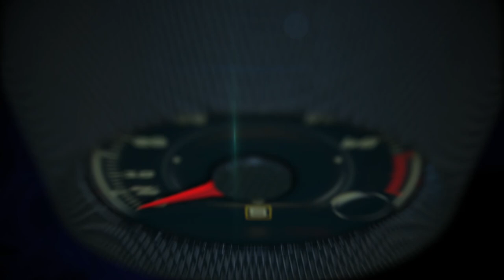Test Drive Nissan Rogue Sport 2017 en Nashville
La Nissan Rogue Sport es ligeramente más pequeña – un pie más corta y 5 pulgadas más baja -, que la versión regular por lo que ofrece una cabina suficientemente espaciosa para acomodar a 5 pasajeros y tiene 22.9 pies cúbicos de capacidad de carga detrás de la segunda fila de asientos y hasta 61.1 pies cúbicos con la segunda fila de asientos abatida.

La característica Sport la ofrece el motor turbo cargado DOHC de cuatro cilindros  y 2.0 litros que genera 141 caballos de fuerza, acoplado a la transmisión Xtronic, que cuenta con el Eco Mode y suspensión independiente en las cuatro ruedas.

Además, la Nissan Rogue Sport, al igual que la versión regular, cuenta con el sistema de tecnologías de seguridad Nissan Intelligent Safety Shield, que incluye entre otras cosas, sistema de frenado de emergencia con detección de peatones, detector de punto ciego, alerta de tráfico cruzado, frenado delantero de emergencia, advertencia de cambio de carril, y sistema de prevención de salida de carril.